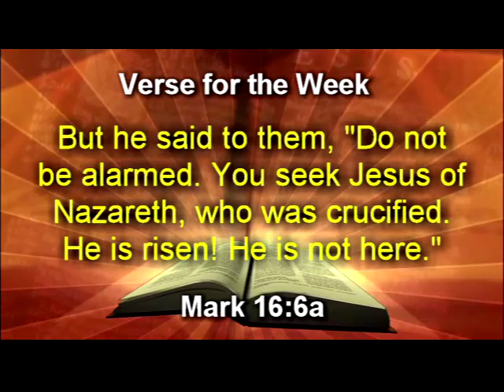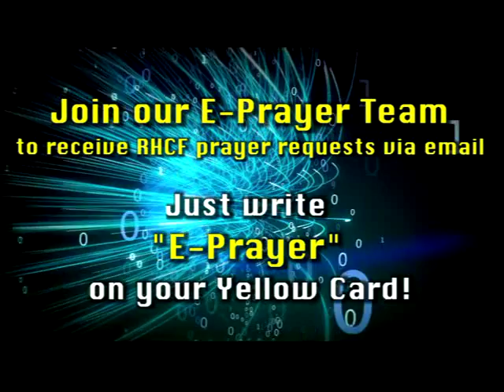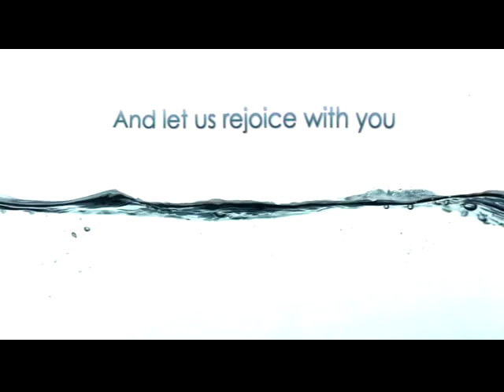Rock Harbor Announcement Slideshow: March 27, 2016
Due to our outdoor Easter service, we didn't produce our customary announcement video this week. This is the announcement slideshow that plays in our lobby/coffee bar.